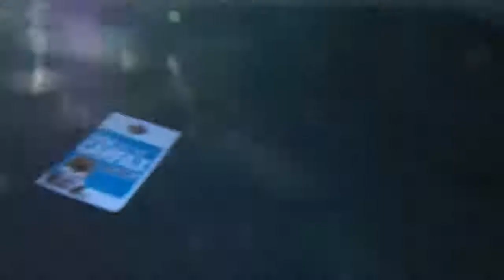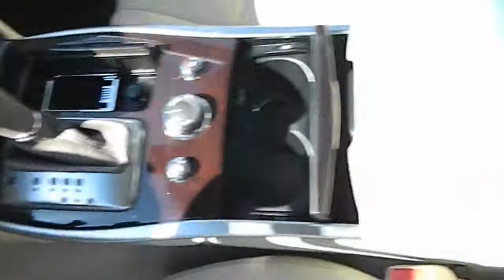2009 Nissan Murano - SUV San Antonio TX I13142A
2009 Nissan Murano SL

Gunn Infiniti
12150 IH-10 West

This is the vehicle for you if you're looking to get great gas mileage on your way to work* Safety equipment includes: ABS Traction control Curtain airbags Passenger Airbag Stability control...It has nice features like: Power locks Power windows CVT Transmission Climate control Cruise control...